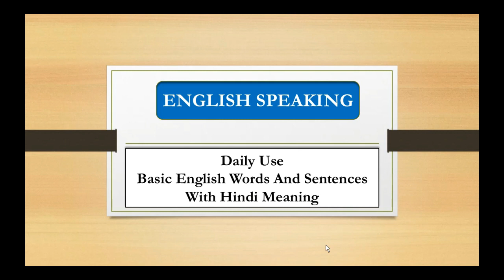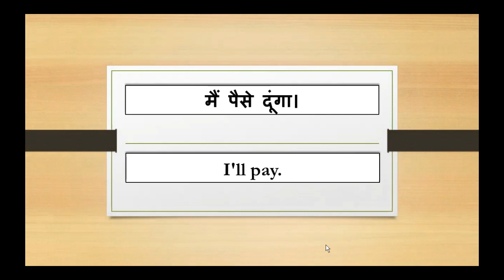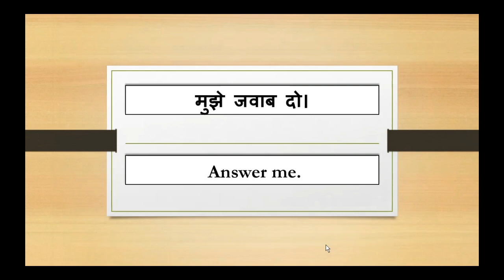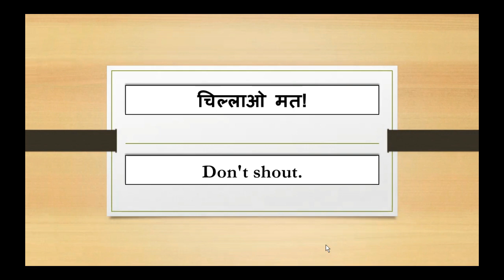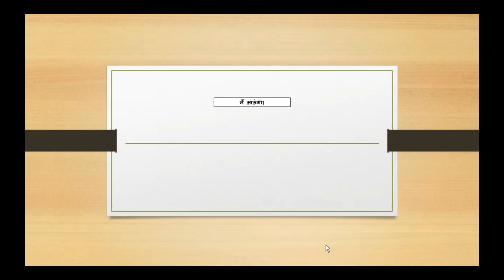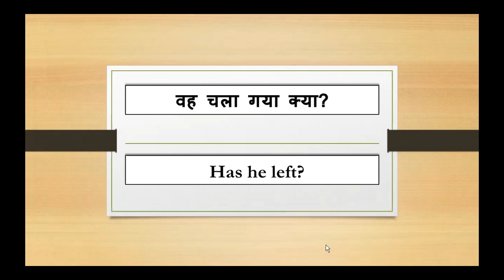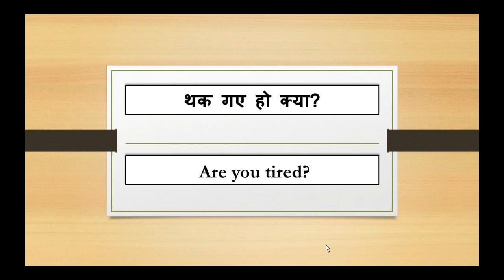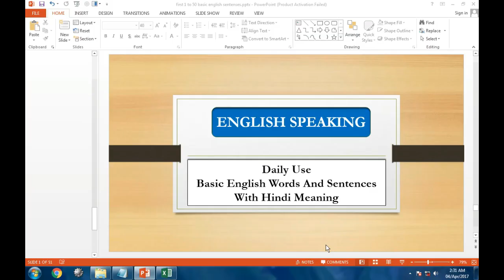इंग्लिश में बोलना सीखना है तो शुरवात तो करनी पड़ेगी - DAILY ENGLISH by Learn more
इंग्लिश में  बोलना सीखना है  तो शुरवात तो करनी पड़ेगी - DAILY ENGLISH by Learn more  Channel, Start Learning English easily with this video.
Sikh English Speak English
Course Features :
✅ PDF Shortcuts
✅ Course Completion Certificate
✅ Instant Access